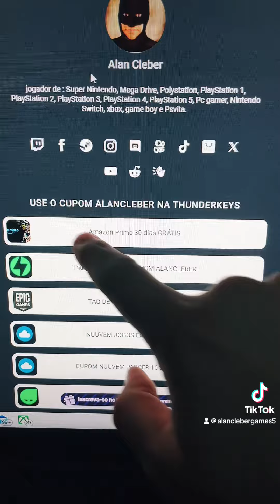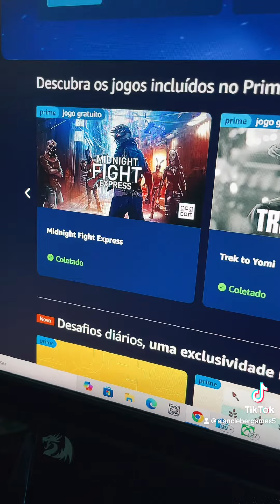JOGOS GRÁTIS AMAZON PRIME OUTUBRO 2024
Vai comprar na thunderkeys ? Ajude o Canal Compre por aqui:
Cupom: ALANCLEBER
Vai comprar na nuuvem ? Ajude o Canal Compre por aqui:
Cupom: PARCER10
Vai comprar na epicgames ? Ajude o Canal Compre por aqui:
Tag de Criador: ALANCLEBER

Vai comprar na Amazon ?
Assine o Prime 1 MES GRATIS =D
Minha tag de Criador na Epic Games é ALANCLEBER
Amazon Music Unlimited 3 meses GRÁTIS
Vai comprar qualquer coisa na Amazon ?
App Amazon
FPS no CS: -allow_third_party_software
Amazon Prime Video games
ANIMES DE GRAÇA NA TV, CELULAR, TABLET E VIDEO GAME!!!
XBOX GAME PASS PC POR R$29,90 POR MES VARIOS JOGOS!
ASSINATURA Origin Access PC 3 meses R$47,90 12 meses R$109,90
Notebook-2AM E550/Clevo nb50th
GPU: GeForce GTX 1050 3GB = GeForce GTX 1050ti 4GB
EGPU: Soyo amd rx5700xt 8g placa gráfica gddr6 memória de vídeo pcie 16x4.0 256 bits
CPU: Intel(R) Core(TM) i9-9900 CPU @ 3.10GHz-5.00GHz
Memória: 24 GB RAM 2666MHz
SSD m2 NVME: 128GB
SSD KingDian m2 NVME: 512GB
SSD KingDian: 1TB

pra quem teve problema no teclado e acabou a garantia.

Código para ativar o desempenho máximo no windows 10 vai em prompt de comando copia e cola e aperta ENTER

Tenha Conta nas Lojas e baixe os jogos de graça e varias Promoções!!!

Baixar driver: Para o driver de vídeo baixar GeForce Experience

Mesa e Cadeira Gamer:
Mesa Gamer Notável com Suporte para Fone NT2020
MESA GAMER NT 2020 PRETO/VERDE
Mesa De Gamer Play-móveis Albatroz - Preto/Vermelho
Mesa Gamer Fremont para 2 Monitores Preto e Vermelho